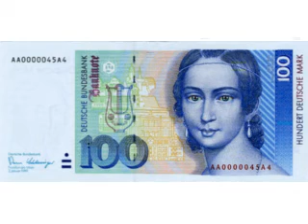Rückkehr der DM